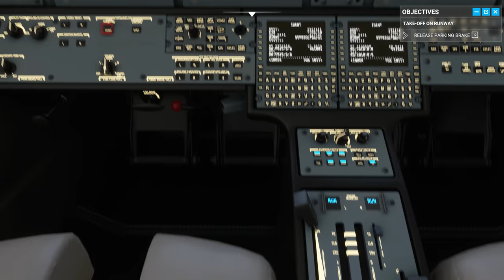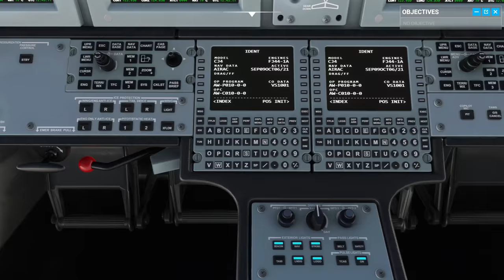Flying Through Cyclone Shaheen from Muscat Intl Airport | 4K | MSFS 2020 | RTX 3080 Ti |Ryzen 9 5900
Flying Through Cyclone Shaheen from Muscat Intl Airport | 4K | MSFS 2020 | RTX 3080 Ti | Ryzen 5900x
Plane used Cessna Citation Jet/M2